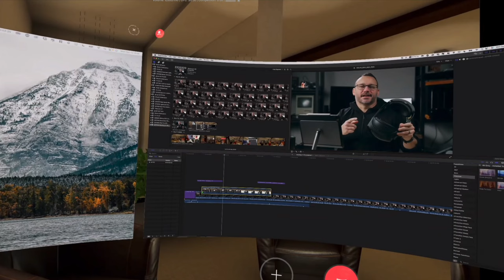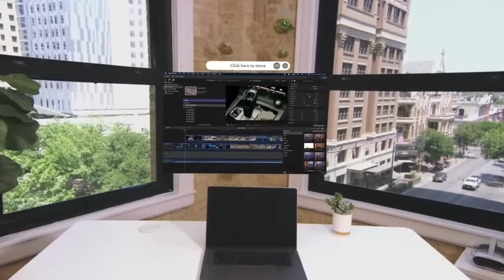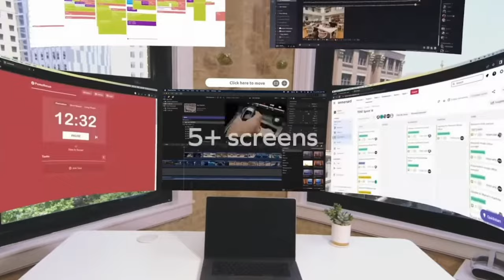4K XR Headset Built for Productivity! The Visor from Immersed VR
As an Immersed VR user, I am excited for the Visor. I had a chance to chat with Immersed CEO Renji Bijoy and ask some detailed questions about the features of Visor.

Timestamps:
0:00 - Intro
1:55 - Features
3:20 - Models
4:07 - How it works
4:31 - Battery Life
5:07 - Connections
7:13 - 5+ Displays
7:55 - Passthrough
9:24 - Not another VR Headset
11:30 - Closing thoughts

DailyLearn Tech (Jerad Hill) is a participant in the Amazon Services LLC Associates Program, an affiliate advertising program designed to provide a means for sites to earn advertising fees by advertising and linking to Amazon.com and affiliated sites, which means I may earn a commission if you make a purchase, at no extra cost to you.